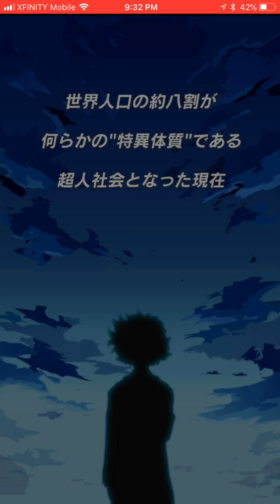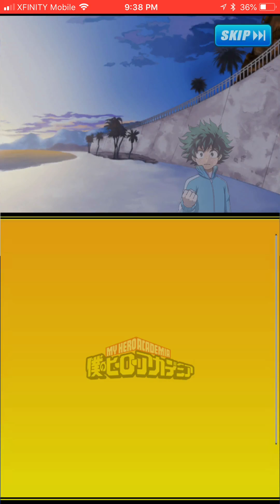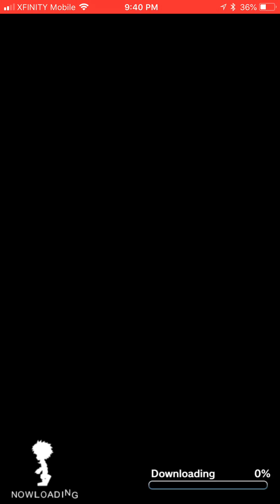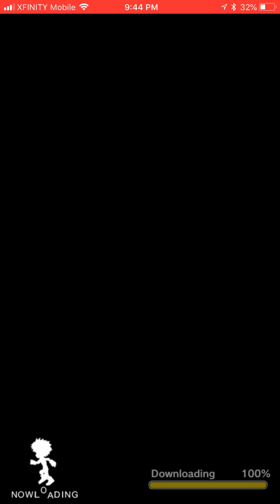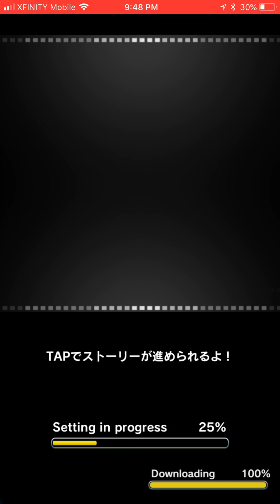My Hero Academia: SMASHTAP Part 1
I don’t exactly know what has brought me to play this game... oh wait... I do... my friend has recently seen the movie for the anime this game is based off of and basically it reminded me that this game existed and more games means more videos... so yeah...

It’s a pretty fun game so far I’ve heard a whole bunch of great things about this anime... I might start watching it...

Game: My Hero Academia: SMASHTAP
Platform: Mobile (Japanese Apple platform used here)
Price: FREE (With in app purchases)